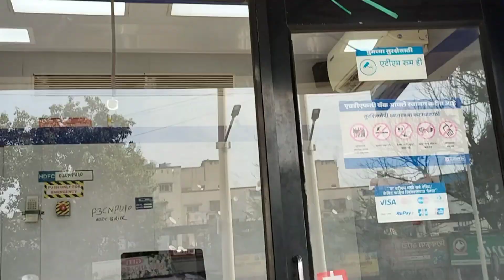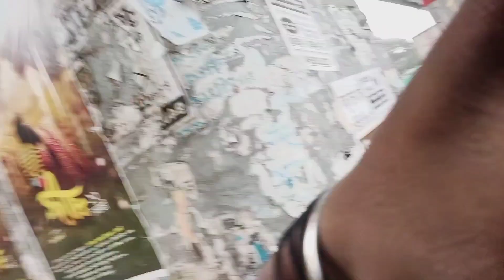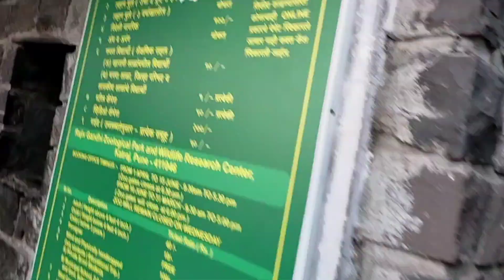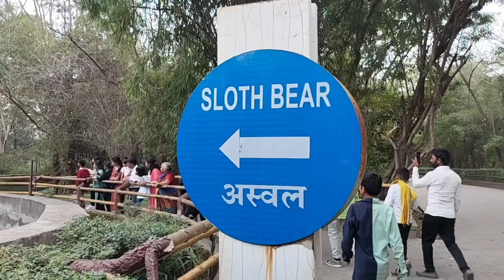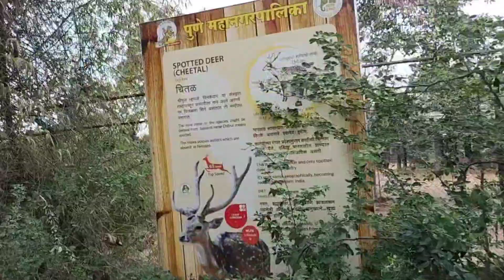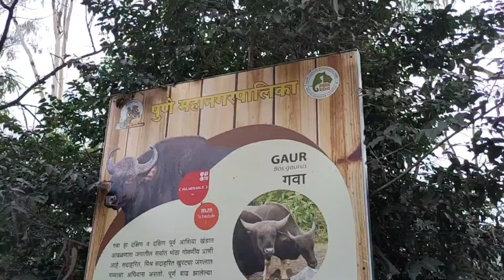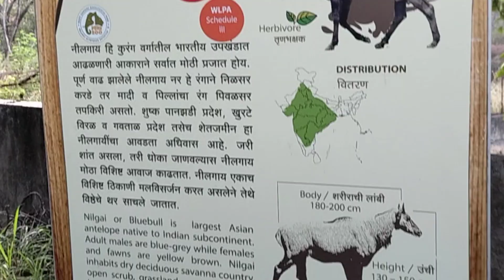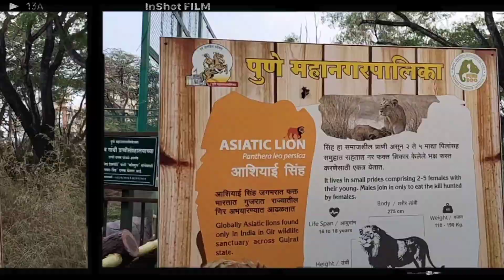Rajiv Gandhi Zoological park Pune 🐻 || katraj pune || aamhi gelo pranisangralay 😍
RAJIV GANDHI ZOOLOGICAL PARK 🐻 KATRAJ || AAMHI GELO PRANISANGRALAY FIRAYLA 😍
Rajiv Gandhi Zoological park Pune
pune zoo
Pune teel zoo
punyache prani sangrhalay
Pune park
prani sangrhalay Pune
Rajiv Gandhi park
Pune ka zoo
keep supporting friends. 🙏🙏

And Support me for more Videos God bless you all guys

Stay Happy

Stay Blessed

 फक्त मनोरंजन व्हिडिओ 🔥